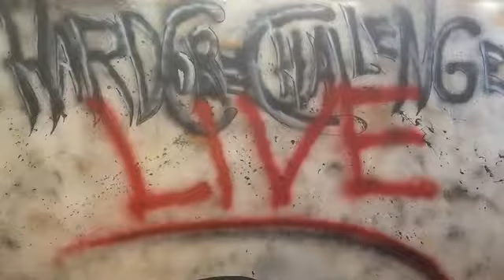Hardcore Challenge LIVE Week 13 Game of the Week Edition (Aired 11/30/17)